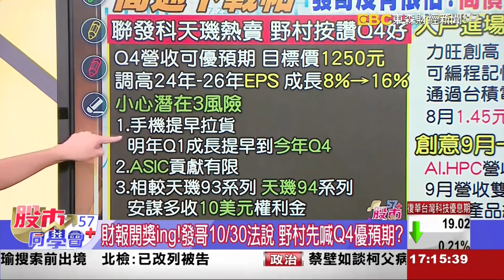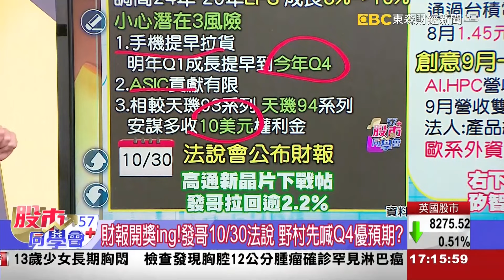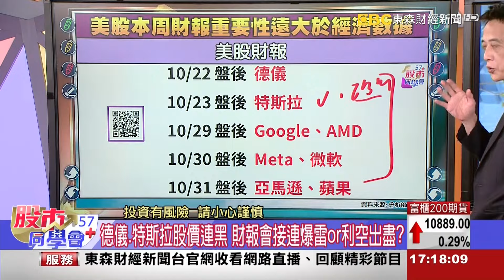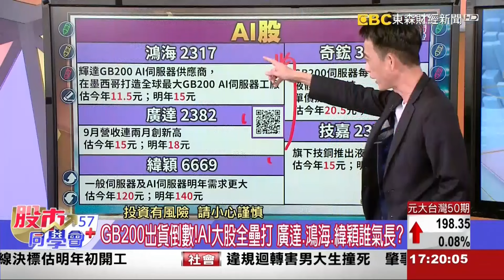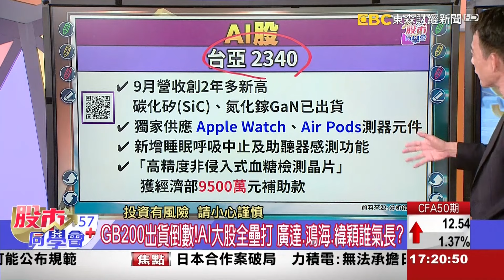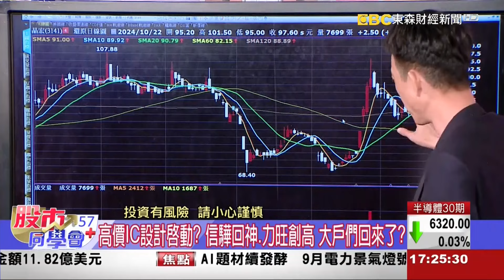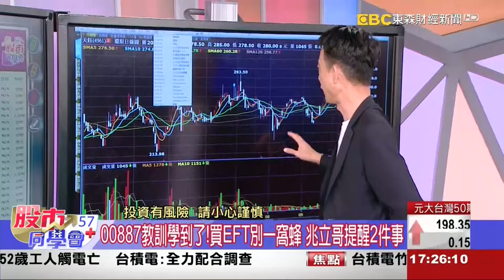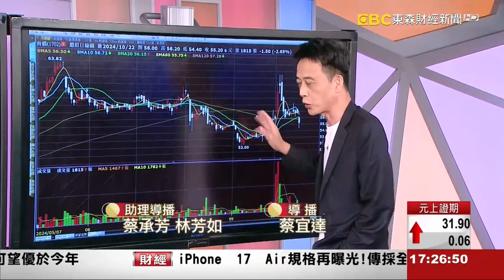2024/10/22 東森【股市同學會】 | 高通旗艦晶片尬發哥! 右下角IC設計誰補漲?